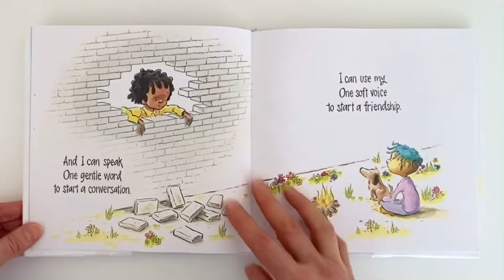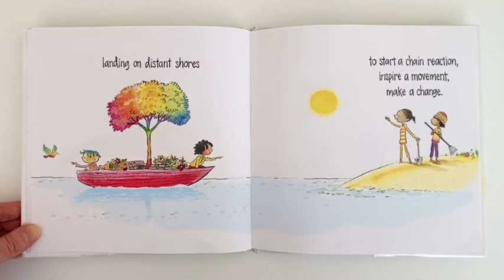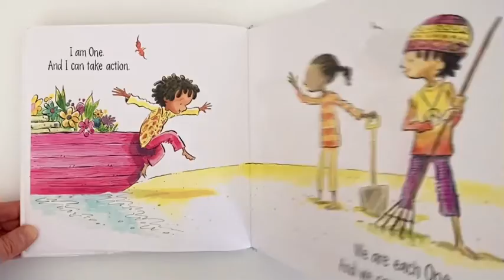I Am One: A Book of Action by Susan Verde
Preschool story
Preschool literacy
Early learning